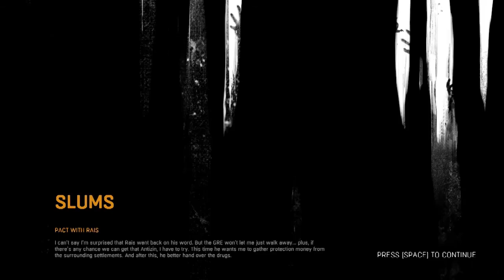Let's Play Dying Light Part 9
Part 9. We clear a safe house, clime another antennanannannaa and then return to Rais and have to do more shit.